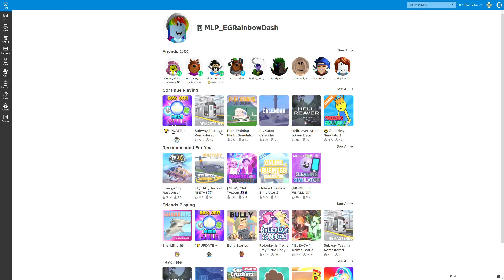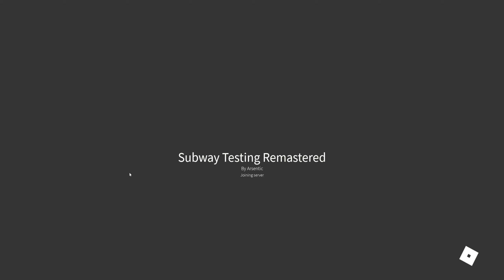SHort bgs video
bgs is cool